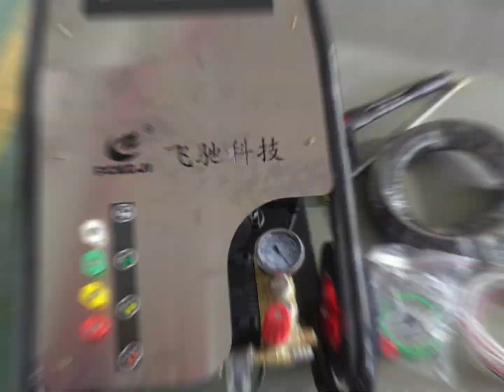highpressurewasher carwasher plungerpump pressurecleaningpump electrical commercial household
Mid-Autumn Festival is one of the biggest traditional festivals in China. It is a time for families to reunite, friends to reunite, and company staff to reunite. The full moon symbolizes reunion, and it also means that everyone is united and cares for each other.🌹🌹🌹
Wenling Feichi Electric Appliance Technology Co., Ltd 🌹🌹🌹
Add:5th Floor, Building 5, No. 4, Hongye Road, Chengdong Street, Wenling, Taizhou city, Zhejiang province, China ，ZIP code 317500